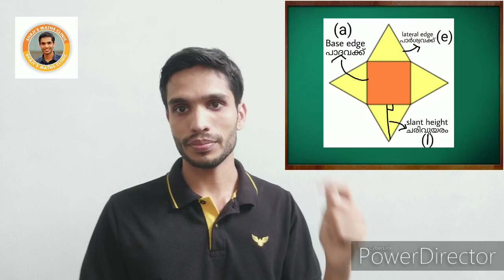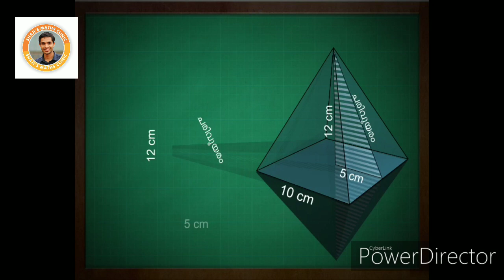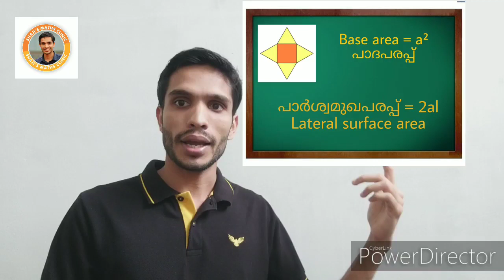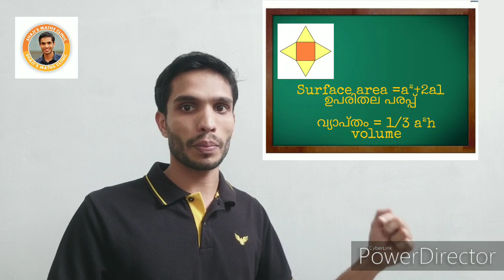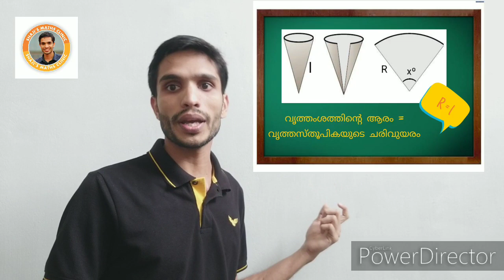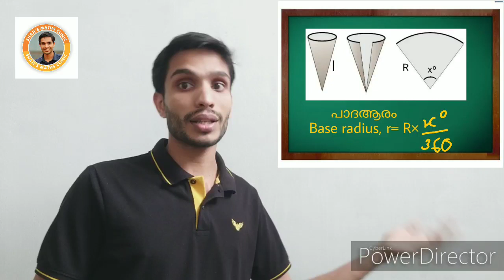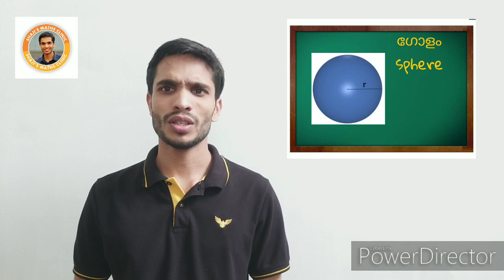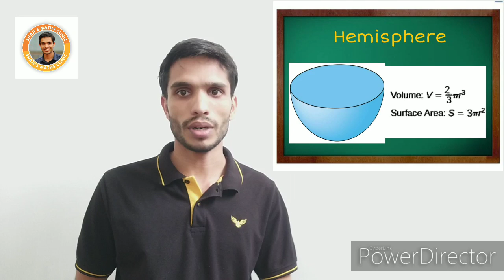Solids, ഘനരൂപങ്ങൾ അറിയേണ്ടതെല്ലാം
SSLC mathematics chapter a complete revision